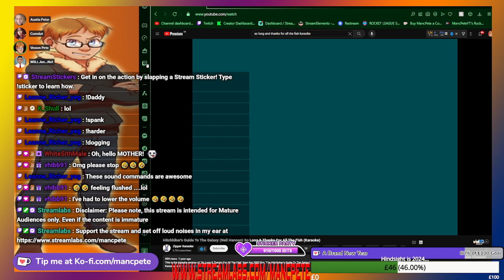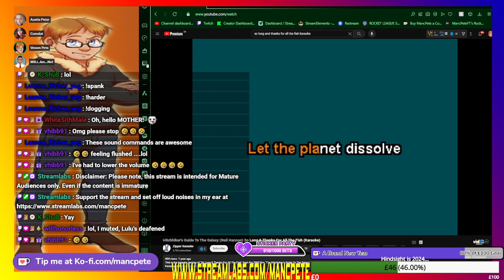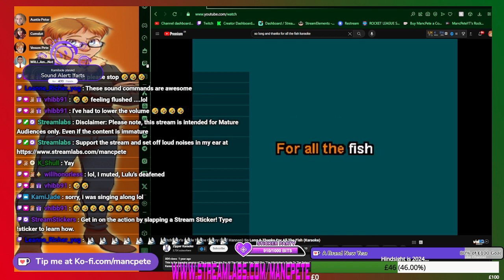MANCPETE SINGS: So Long and Thanks for All The Fish [Stream Clip]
Just something silly I did the other day...